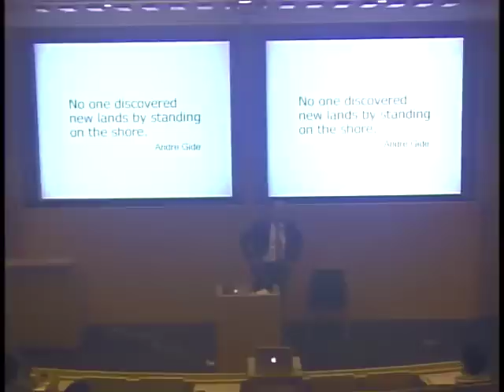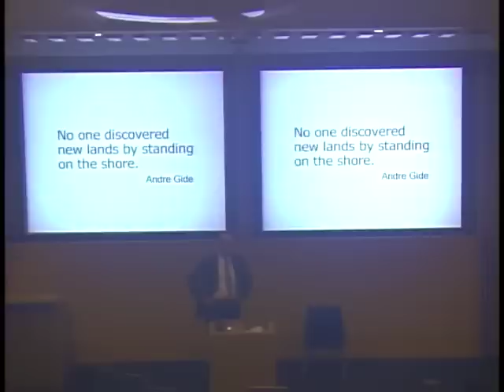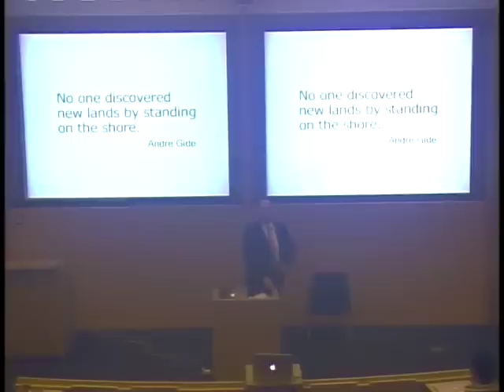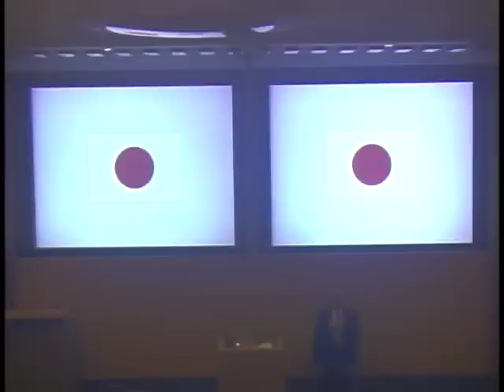Courage to Create Final lecture of Dr. Robert Tobin @ Keio univ. 2012.Jan.17th part 2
This video is about the final lecture of Dr. Robert Tobin, who has worked for Keio university for more than 10 years. The final lecture was held in Jan. 17th, 2012. The title of it was "Courage to Create". I hope you enjoy the video.